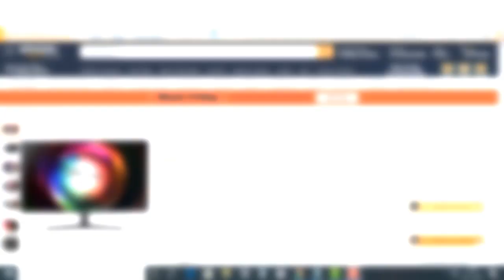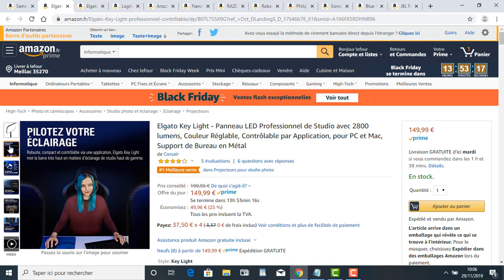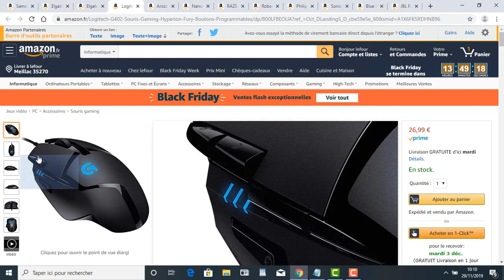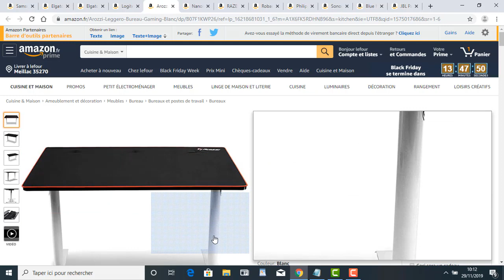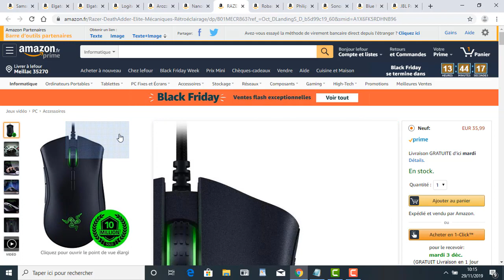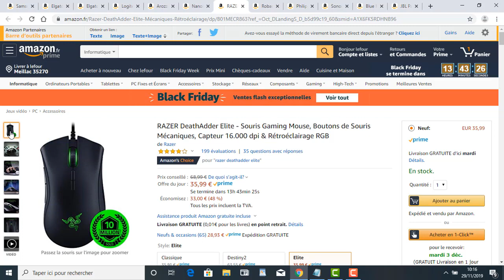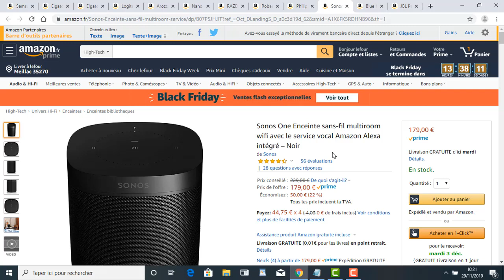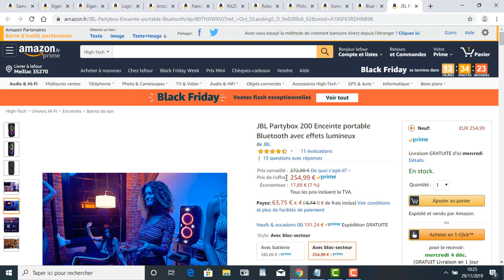Black friday 2019 Amazon - 12 Meilleurs bons plans ! (high tech et gaming)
Salut les amis, black friday 2019 amazon avec 12 meilleurs bons plans high tech et gaming.

Acheter les produits de la vidéo:

1) écran pc samsung:

2) panneau led elgato:

3) fond vert elgato:

4) souris gamer logitech g402:

5)  bureau gamer Arozzi:

6) décoration led nanoleaf:

7) souris gamer razer:

8) chaise gamer dxracer:

9) ampoule led phillips hue:

10) enceinte bluetooth sonos one:

11) microphone blue:

12) enceinte jbl partybox: